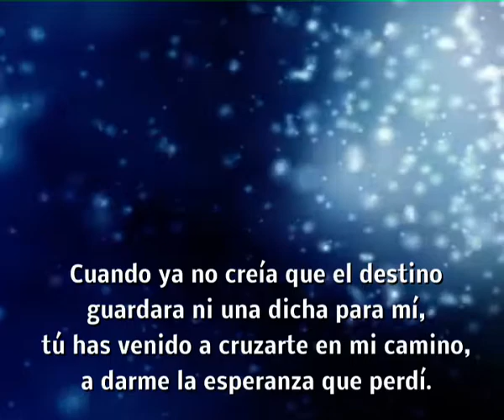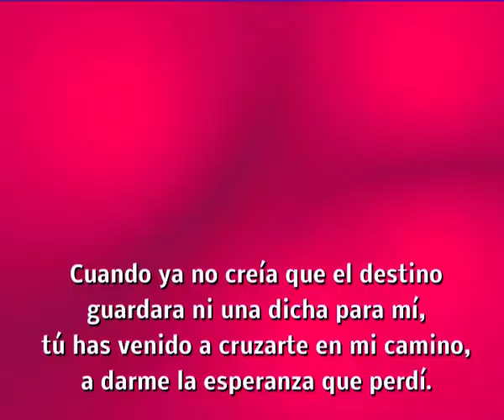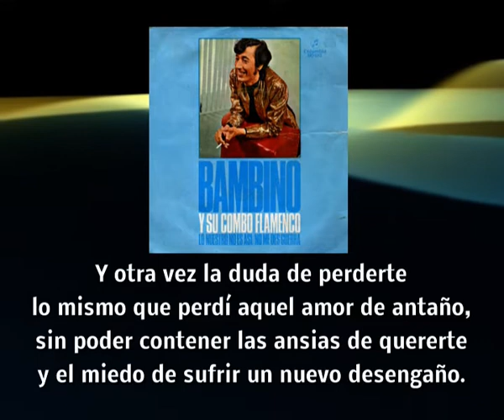BAMBINO "OTRA VEZ" (F. M. MONCADA-A. BECAR-MARTORELL) con letra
BIOGRAFÍA
   Don Francisco Martínez Moncada nació en Almería el día 29 de noviembre de 1916; ahí, en la provincia más oriental de Andalucía, transcurrió la primera parte de su infancia, ya que a los quince años se trasladó a Málaga.
  De Andalucía se trajo a Madrid el sentimiento poético y una necesidad incuestionable de musicalizar sus poemas, conjuntando narración y música tal y como él lo sentía.
  Su vida laboral la encauzó trabajando en las empresas gráficas; y en el año 1967 ingresó en la plantilla del diario Abc, donde estuvo hasta su jubilación en el año 1980.
  Para encauzar el caudal de sentimiento que atesoraba, se preparó adecuadamente y en el año 1950 accedió a la S. G. A. E. después de aprobar el examen pertinente.
  Sus primeras canciones las desarrolló con la colaboración del maestro Orduña, que pasaba al pentagrama lo que él le cantaba.
  Por circunstancias de la vida estuvo un tiempo sin grabar canciones, aunque la inspiración, tan veleidosa y esquiva, mantuvo con el maestro Moncada una relación muy fiel; pero él, durante un tiempo, sólo  quería expresar sus sentimientos más íntimos, y así, poema a poema, desarrolló un álbum personal que podría (perfectamente) ser el legado de uno de los grandes poetas de la generación del 27.
  En el año 1974, en un restaurante de la playa de san Juan, en Alicante, conoció al genial artista Bambino. este encuentro fue el principio de una gran amistad entre el creador y el intérprete, o sea, entre el maestro Moncada y el cantante Bambino. y así, a través de la amistad, mutua admiración y respeto, empezó una colaboración artística que dio el primer fruto a los dos años, cuando Bambino grabó Calla, Y no te enteras. a partir de este momento el maestro Moncada multiplicó su producción y creó canciones exclusivamente compuestas para el genial artista de Utrera.
  Fueron muchas y, por circunstancias de producción, unas las grabó él (14 en total) y otras las interpretaron artistas como Lolita, Chiquetete,  Bordón 4,  Antonio Flores, Los Marismeños, María Jiménez, Manolo Escobar, El Fary, Julio Iglesias y un largo etcétera.
  En América han tenido mucha aceptación sus canciones porque son muy profundas y de una gran realidad.
  Canciones como Esta cobardía, ¿Y quién puede ser?, Casi te envidio, Sí, pero no, Cuando estés con él y otras más, fueron versionadas por artistas como Andy Montañez, José-José, Los Panchos, Rodrigo Fernández, Valentín Elizalde, Frankie Ruiz y un largo etcétera.
  El secreto de las canciones del maestro Moncada reside en el sentimiento que pone para contar historias reales como la vida misma. Sus historias, profundas y contadas con la palabra justa, nunca pasarán de moda porque, en cualquier parte del mundo, siempre habrá una pareja que se sienta identificada con alguna de sus canciones, formando un vínculo, vívido y real, que cumplirá el deseo del maestro al escribir la canción: entregar una parte de sí mismo para hacer felices a los demás. y mientras esto suceda y haya parejas que se arrullen escuchando sus canciones, el maestro Moncada seguirá entre nosotros y, sin lugar a dudas, más vivo que nunca, porque su arte es imperecedero, y ahí, entre las bellas estrofas de sus poemas, estoy seguro que deambula su alma de artista.